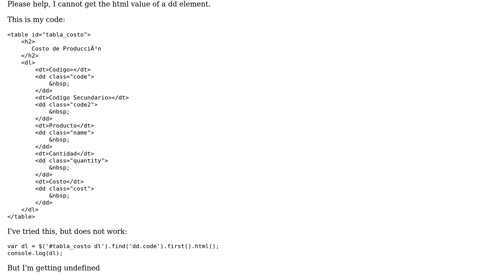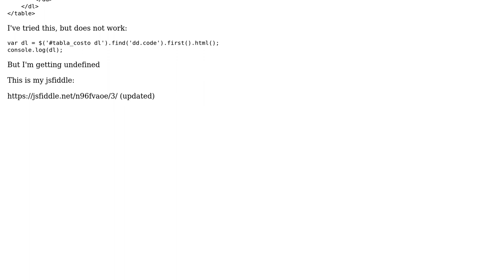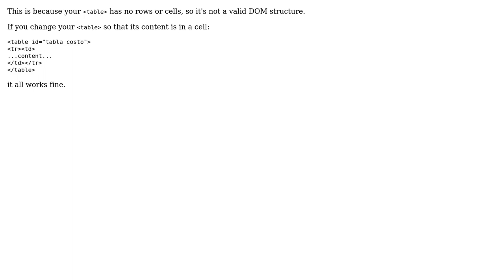Cannot get the HTML value of a dd element with jQuery (2 Solutions!!)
Cannot get the HTML value of a dd element with jQuery

With thanks & praise to God, and with thanks to the many people who have made this project possible! | Content (except music & images) licensed under CC BY-SA | Music | Images & others | With thanks to user RichieHindle user juanpscotto user Eugen Sunic and the Stack Exchange Network Trademarks are property of their respective owners. You are responsible for your own actions.